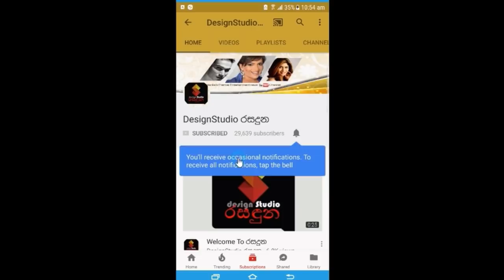සංගීතේ ටෙලිනාට්යෙන් අප හමුවට එන පුංචි සුරංගනාවිය ආක්ෂා චමුදී කිව්ව අලුත්ම කතාව.Aksha Chamudi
දෙරණ ලිට්ල් ස්ටාර් තරගයෙන් පසු සංගීතේ ටෙලිනාට්යෙන් අප හමුවට එන
පුංචි සුරංගනාවිය ආක්ෂා චමුදී ඇය ගැන කිව්ව අලුත්ම කතාව.Aksha Chamudi